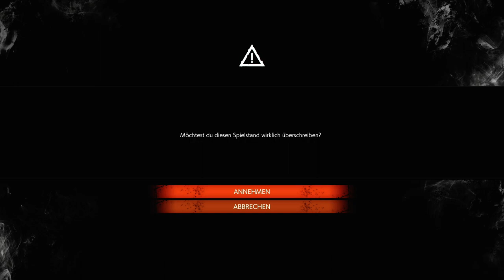✪ The Evil Within 2 🎃 deutsch xbox series x / #20 Auf zur Festung ✪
MEIN EQUIPMENT